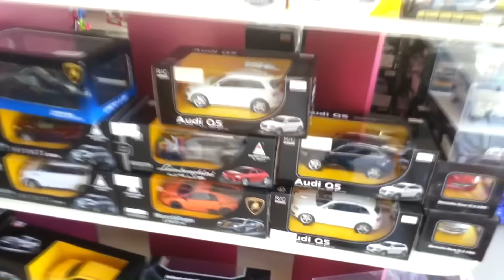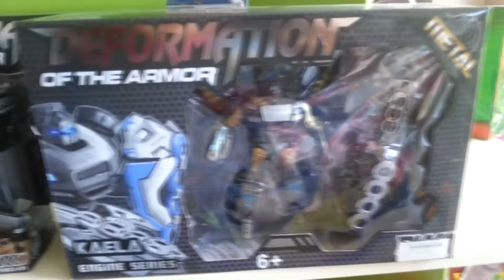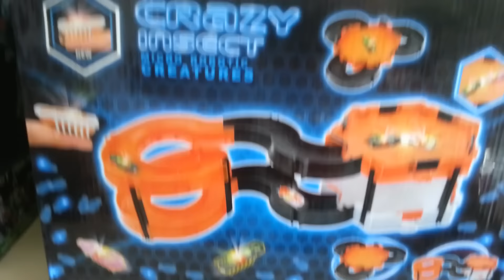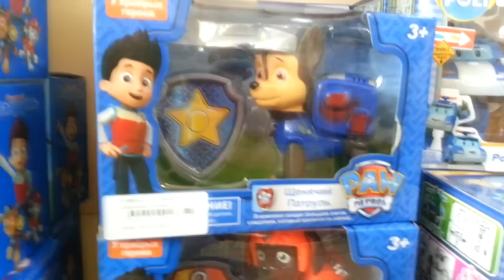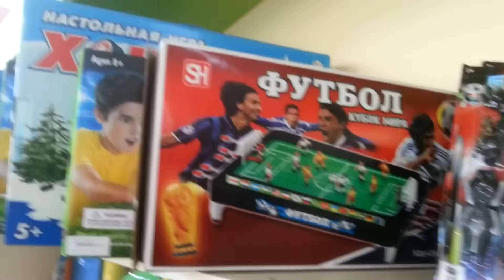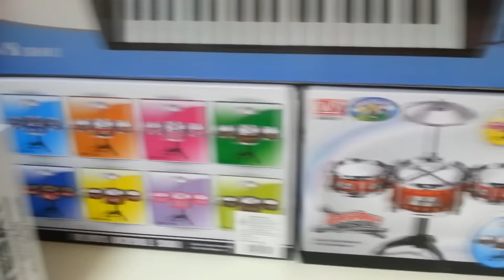Беби Борн Сережка в мире игрушек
Беби Борн Сережка развлекается, веселится и играет с игрушками.